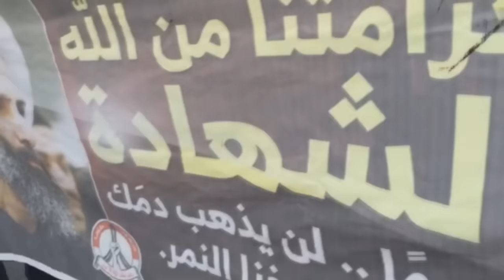مسيرة جمعة الرد الزينبي وفاءاً للشهيد الشيخ النمر في بلدة المالكية 8/1/2016